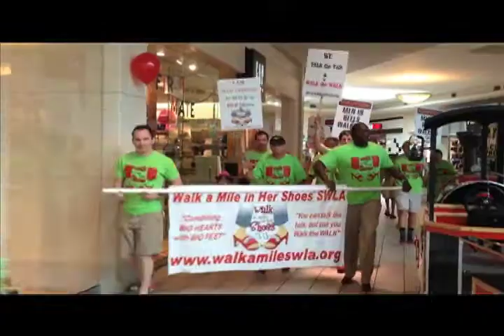Lake Area men 'Walk a Mile in Her Shoes'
The clacking of high heels could be heard throughout Prien Lake Mall Saturday morning as a group of men pranced in women's shoes to protest rape and sexual assault.